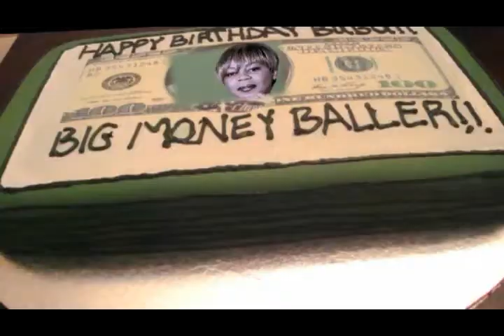Zani ft Keko & GNL - Cash (Official Video)